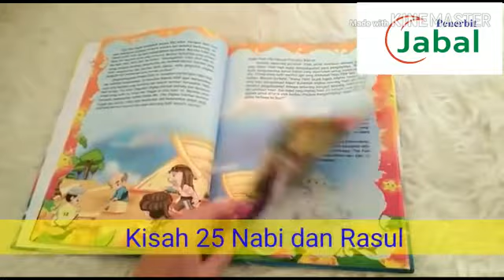Kisah 25 Nabi dan Rasul untuk Anak l Full Color dan Bergambar l Best Seller Penerbit Jabal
Judul: 25 Nabi dan Rasul untuk Anak

IDR : 69.000,-

Spesifikasi Produk:

Hal                       : 104 hal

Kertas isi             : Alt Paper Full Color

Cover                  : Hard Cover

Ukuran                : 19,5 x 26,5cm

Keistimewaan

PRODUK BEST SELLER

Inilah kisah-kisah menarik 25 Nabi dan Rasul. Kisah-kisah ini pastinya membuat wawasan keislaman anak bertambah. Tentunya seru dan asyik untuk dibaca.

Kisah Nabi Yusuf yang dibuang ke sumur kemudian diangkat menjadi Raja Mesir. Nabi Ibrahim yang kebal dibakar api. Nabi Isa yang dapat menghidupkan orang yang mati. Belum lagi Nabi Muhammad yang murah hati dan berakhlak mulia.

Gambar menarik di setiap halaman
Penuh warna sehingga anak tidak bosan membaca
Bersumber dari kisah terpercaya
Mudah dipahami
Meneladani akhlak 25 Nabi dan Rasul

Jabal Quran menerima Al-Quran Custom⁣
Open Agen / Reseller / Dropship⁣
Yuk cek IG dan web kami 🌼⁣

Jabal merupakan Penerbit AlQuran Terbaik.
Melayani Pemesanan AlQuran dan Wakaf AlQuran.
Kami mengajak ummat untuk bersama-sama menyebarkan AlQuran ke seluruh nusantara

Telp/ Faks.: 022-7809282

Alamat Kantor: Jl. Desa Cipadung No. 47 Cipadung Cibiru Bandung 40614